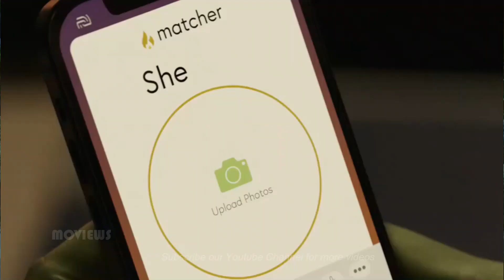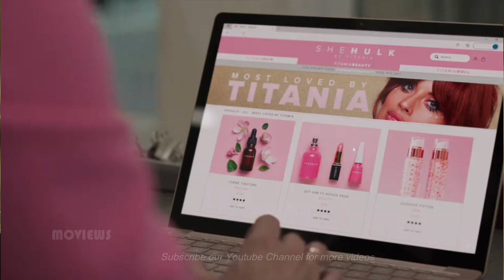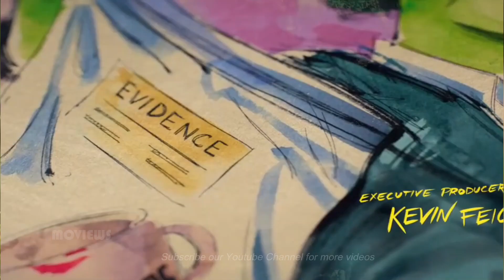She Hulk Episode 5 | Hindi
She Hulk Episode 5 | Hindi Explained |
She Hulk Episode 5 Breakdown in Hindi
Kahani To Ab Start Hui Hai : She Hulk Episode 5
She-Hulk Episode 5 Recap | Hindi

She-Hulk (Jennifer Walters) is a fictional character appearing in American comic books published by Marvel Comics. Created by writer Stan Lee and artist John Buscema, she first appeared in The Savage She-Hulk #1 (cover-dated February 1980). Walters is a lawyer who, after an injury, received an emergency blood transfusion from her cousin, Bruce Banner, and acquired a milder version of his Hulk condition. As such, Walters becomes a large, powerful, green-hued version of herself. Unlike Banner she largely retains her personality, in particular the majority of her intelligence and emotional control. Like Hulk, she is still susceptible to outbursts of anger and becomes much stronger when enraged. In later series, her transformation is permanent, and she often breaks the fourth wall for humorous effect and running gags.

She-Hulk has been a member of the Avengers, the Fantastic Four, Heroes for Hire, the Defenders, Fantastic Force and S.H.I.E.L.D. As a highly skilled lawyer who became a superhero by accident, she frequently leverages her legal and personal experience to serve as legal counsel to various superheroes and other metahumans.

Walters made her live-action debut in the Marvel Cinematic Universe (MCU) with the Disney+ original series She-Hulk: Attorney at Law (2022), portrayed by Tatiana Maslany.